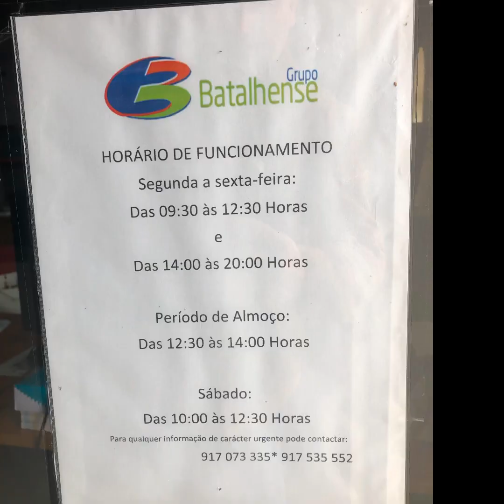Italianos nascidos no Brasil | Troca carta condução BRA para Portuguesa .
Amigos com dupla cidadania, trocando carta de condução para Portugal .